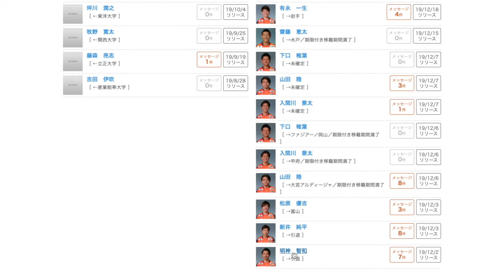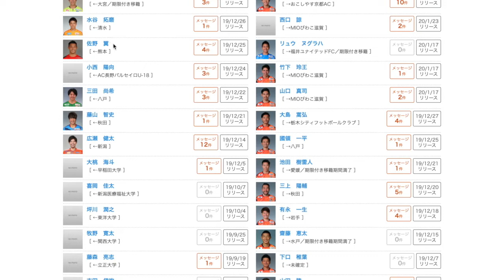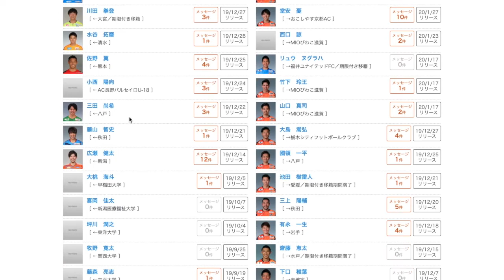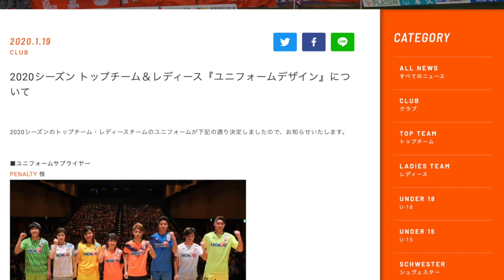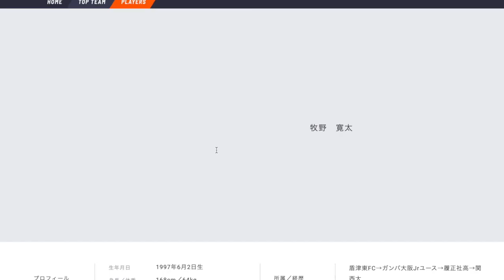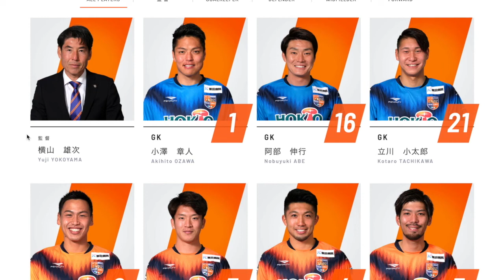AC長野パルセイロの新体制をテキトーに見た 2020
あのスタジアム行きたいなぁ